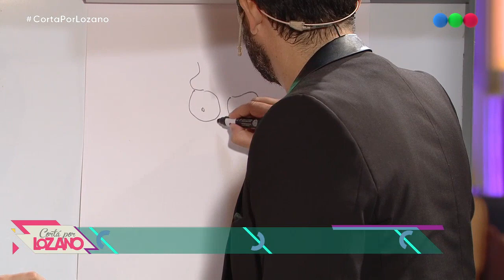El talento oculto de Germán Paoloski - Cortá por Lozano 2019